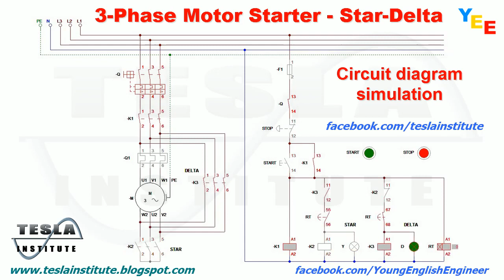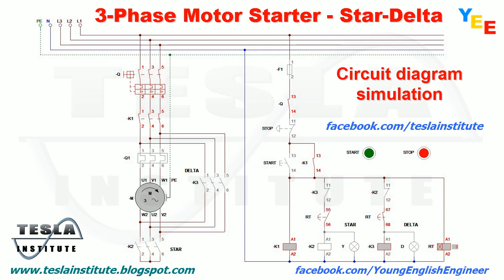3-Phase Motor Start - Star-Delta - Circuit diagram simulation